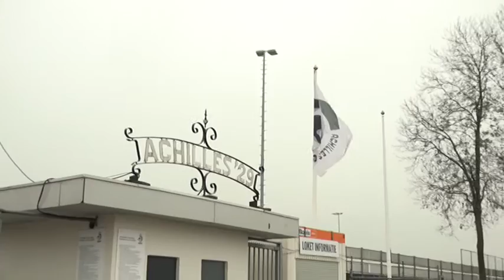Achilles voor cruciale wedstrijd tegen FC Oss